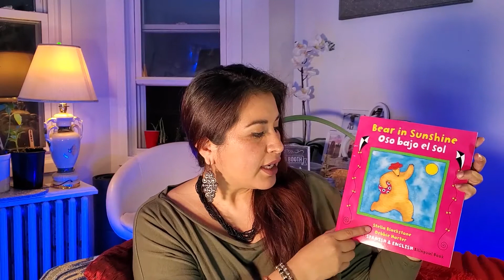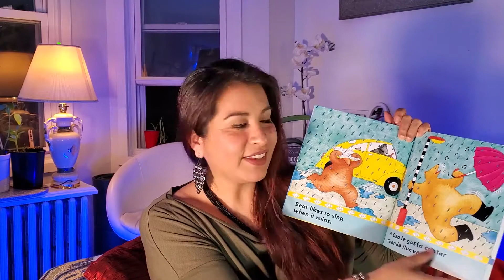Big City Little Readers: Episode 15 (Español)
Renombrar o recordar es una estrategia mas para poder apoyar la lectura con nuestros niños, aqui vamos a aprender como practicar esta táctica. Para más recursos por favor visite queenslibrary.org